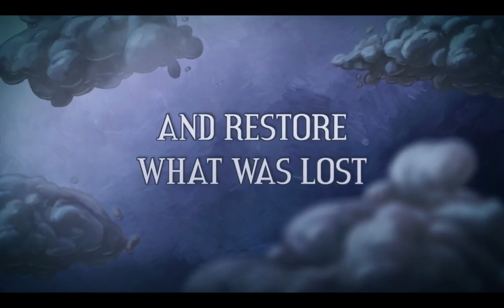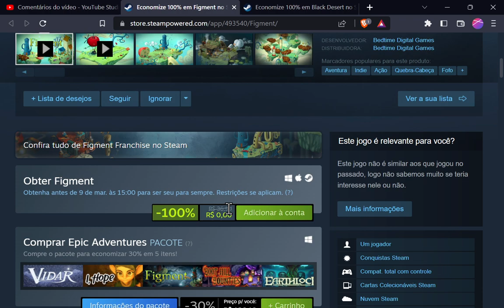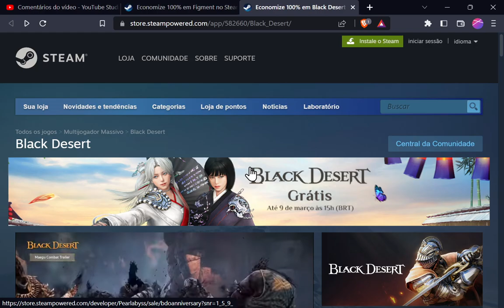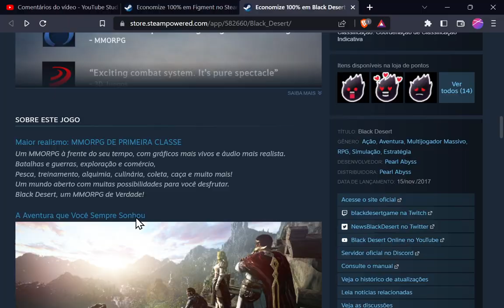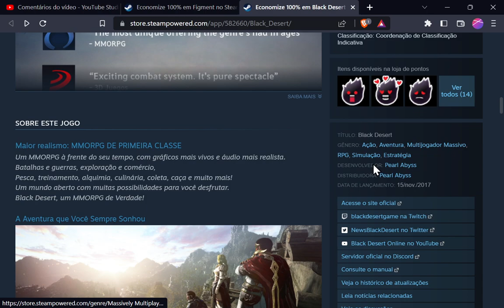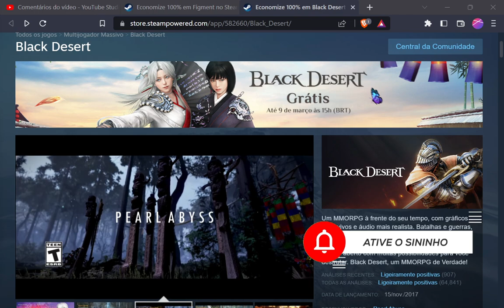(Acabou)+2 Games GRÁTIS na Steam!!!! Cooooooooooorre!